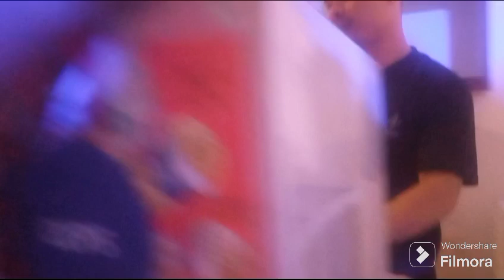morigaon duga puja last part😍 episode 3. family👪 ki sath time injoy mein. familytime dimpuborah .